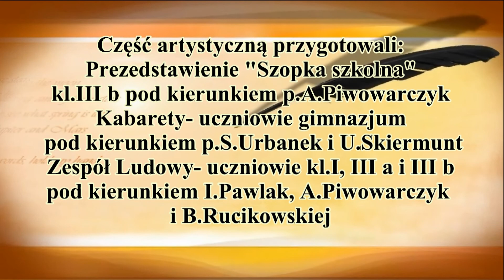Choinka Zespołu Szkół w Wodyniach 2017 (zdjęcia)